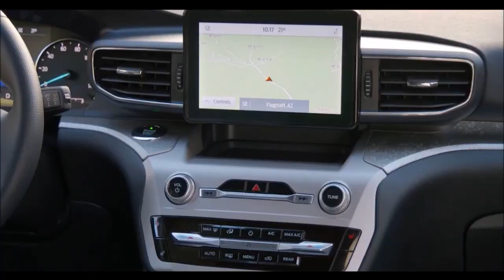FORD EXPLORER - Pode complicar a vida de alguém no Brasil.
O Veículo de Exploração Definitivo
O 2021 Ford Explorer está preparado para a exploração moderna. Seu interior ajustável oferece espaço e conforto para toda a família. E ajuda você a aproveitar ao máximo cada experiência com tecnologia conectada e uma construção atlética que está pronta para o que está por vir.

Esteja você levando as crianças para o treino de futebol ou se preparando para qualquer outra aventura, o 2021 Explorer tem o conforto que você deseja e a capacidade. Com capacidade para até sete pessoas e um Sistema de Gerenciamento de Carga * disponível, há espaço para todos e todos os seus equipamentos.

Uma vez lá dentro, você notará uma variedade de amenidades que tornam a viagem confortável e conveniente. E como foi construído para um estilo de vida ativo, você pode esperar um espaço interno que acomoda as crianças, o cachorro, o equipamento esportivo, equipamento de acampamento e quase tudo o que você precisa no caminho para a exploração.